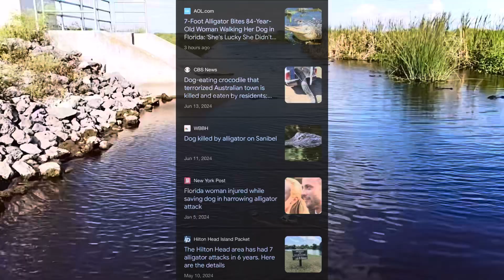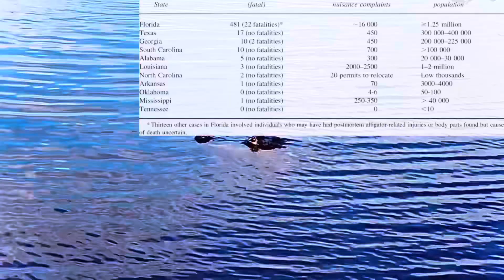The Science Behind Alligator Attacks (and why they are increasing)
Today I figured I’d do a more educational video about the truth of these incredible reptiles. Yes, alligators can be dangerous- but they aren’t psychotic monsters either. As a wildlife enthusiast I am often asked about alligator attacks, especially within my state and if it would ever happen to me. Because of these questions I decided to make this video so if anybody has/ had those questions I hope this video answers it for you.